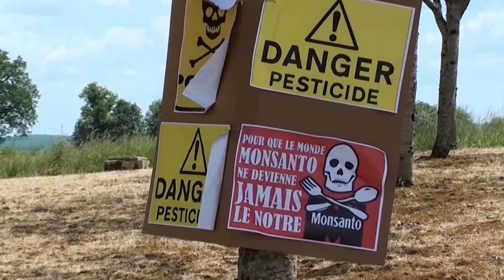MONSANTO LA MORT EST DANS LE PRÉ